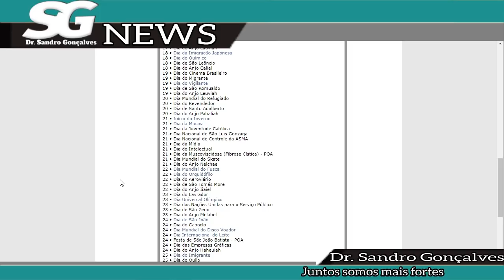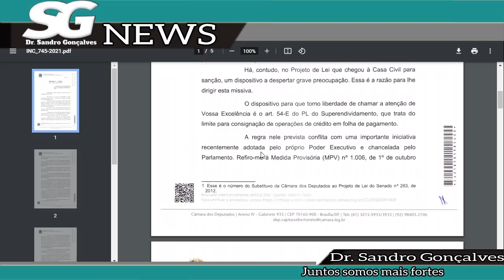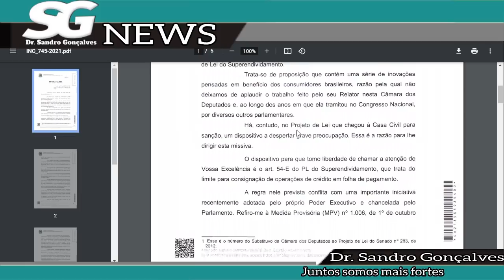✔️ - URGENTE - MUDANÇA DOS CONSIGNADOS - OFÍCIO AO PRESIDENTE - CONVOCAÇÃO DOS BANCOS APOSENTADOS.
✔️ - ✔️ - URGENTE - MUDANÇA DOS CONSIGNADOS - OFÍCIO AO PRESIDENTE - CONVOCAÇÃO DOS BANCOS APOSENTADOS, COM APROVAÇÃO DO PROJETO DO SUPERENDIVIDADMENTO PODE HAVER MUDANÇA DA MARGEM DOS CONSIGNADOS.

VOCÊ ESTÁ NO MELHOR CANAL DE LUTA PELOS APOSENTADOS, PENSIONISTAS, SERVIDORES E PESSOAS COM DEFICIÊNCIA DO BRASIL. NESTE CANAL A GENTE APRESENTA PROJETOS DE LEI PARA AJUDAR APOSENTADOS E PENSIONISTAS A MELHORAR SUA CONDIÇÃO DE VIDA.
ESTE VÍDEO ESTÁ CHEIO DE INFORMAÇÕES PARA VOCÊ, TRAREMOS AS MELHORES INFORMAÇÕES PARA APOSENTADOS, PENSIONISTAS, BPC LOAS E BENEFICIÁRIOS DOS DEMAIS AUXÍLIOS, COMO AUXÍLIO DOENÇA, AUXÍLIO RECLUSÃO, AUXÍLIO ACIDENTE E DEMAIS NOVIDADES SOBRE O INSS. EM NOSSO VÍDEO TRAREMOS OS PRÓXIMOS PAGAMENTOS LIBERADOS DO DIA E DA SEMANA, E TODOS OS DIAS A SESSÃO DE RESPOSTAS QUE VOCÊS SÓ ENCONTRA EM NOSSO CANAL.

AQUI VOCÊ TAMBÉM FICA LIGADO NAS PROPOSTAS QUE TRAMITAM NO SENADO E NA C MARA DOS DEPUTADOS RELACIONADOS AOS BENEFÍCIOS AOS IDOSOS, E TAMBÉM AS IDEIAS LEGISLATIVAS RELACIONADOS AOS APOSENTADOS E PENSIONISTAS DO INSS. TODOS OS DIAS TEM VÍDEO NOVO, ENTÃO FIQUE LIGADO PARA NÃO PERDER NENHUMA INFORMAÇÃO.

✔️SAIU na CONTA: SURPRESA R$580 REAIS + PAGAMENTO 13 Salário INSS - APOSENTADOS e PENSIONISTAS INSS

empréstimo
atenção pensionistas
inss benefícios
novo benefício para idosos
DÉCIMO TERCEIro
décimo quarto
13° salário
suspensão dos consignados
margem 5
nova margem inss
meu inss
aumento margem consignado
empréstimo
dinheiro
empréstimo inss
dinheiro
14 salário
14 salario inss
décimo quarto